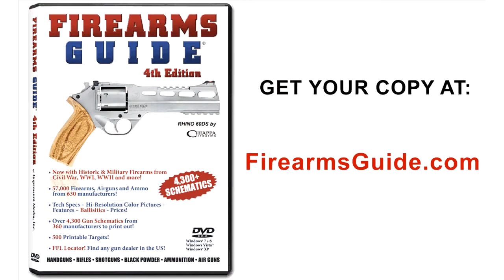1959 Mercedes - Benz 190 SL Convertible on Beverly Hills Concours d'Elegance 2013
1959 Mercedes - Benz 190 SL Convertible on Greystone Mansion Concours d'Elegance in Beverly Hills, California on May 4. 2013.